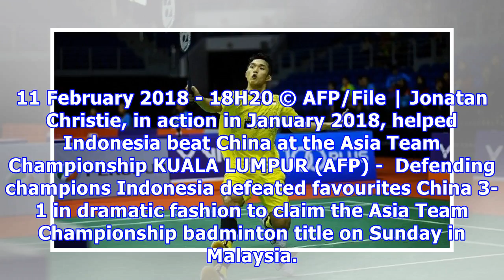Indonesia beats china to clinch asia team badminton title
11 February 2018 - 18H20 © AFP/File | Jonatan Christie, in action in January 2018, helped Indonesia beat China at the Asia Team Championship KUALA LUMPUR (AFP) -  Defending champions Indonesia defeated favourites China 3-1 in dramatic fashion to claim the Asia Team Championship badminton title on Sunday in Malaysia. It was a remarkable but deserved victory for the Indonesians, who demonstrated consistency and discipline to win all their matches from the group stages. Badminton powerhouse China c...